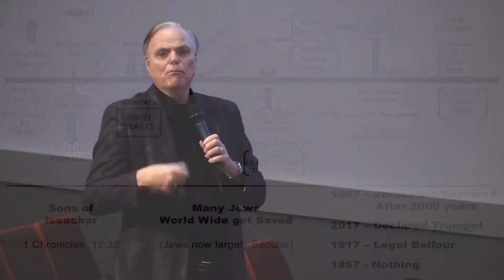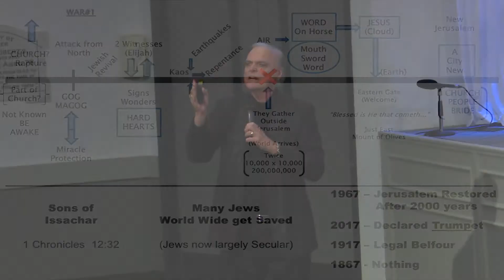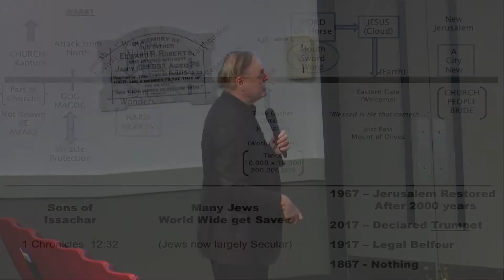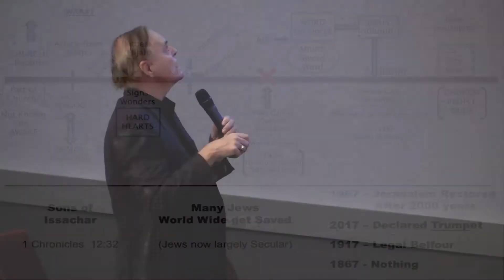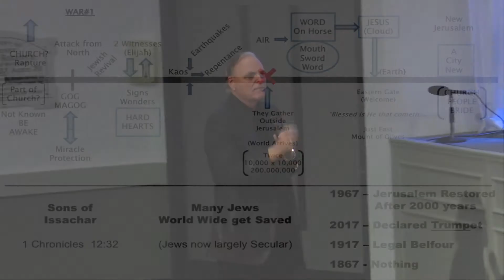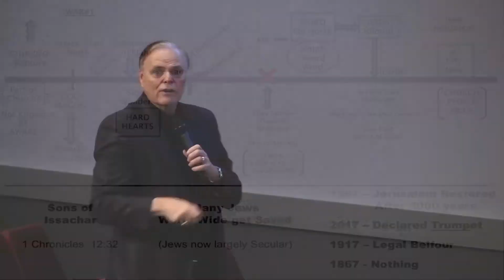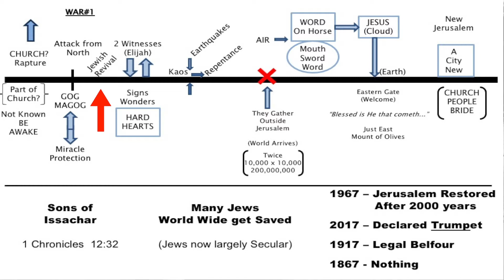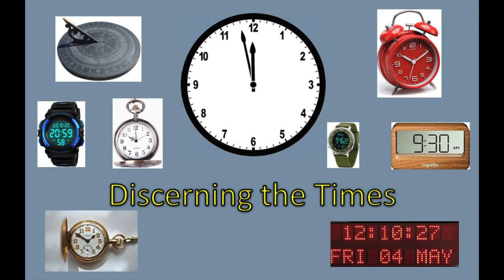The Last Days | Discerning the Times | Pastor Brian Mahood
Recorded at our Nov 14th, '21 PM service.
Video #6 of "The Last Days", a sermon series by Pastor Brian Mahood.